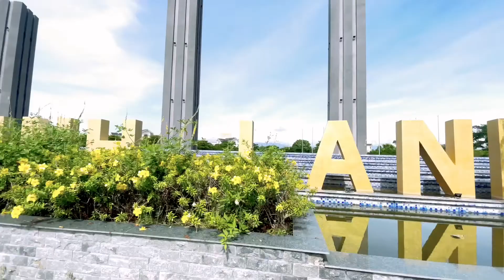Khu đô thị Golden Bay City Cam Ranh Bãi Dài || Chủ đầu tư tập đoàn Hưng Thịnh Land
Golden Bay Cam Ranh là dự án đất nền khu đô thị có quy mô lớn nằm tại tọa lạc tại Bắc Bán Đảo Cam Ranh do Hưng Thịnh Corp làm CĐT. Dự án có tổng số vốn lên đến 1.100 tỷ đồng, được khởi công vào cuối năm 2013 và chia thành 3 giai đoạn. Trong đó, Golden Bay Cam Ranh 601 là giai đoạn 1 với quy mô 79 ha. Đây là dự án đất nền đầu tiên tại Bãi Dài và được nhận xét đã đáp ứng được nhu cầu an cư của người dân trong, ngoài khu vực.
Khánh Hòa từ lâu đã được biết đến là tỉnh có ngành du lịch phát triển. Bên cạnh Nha Trang thì Bãi Dài Cam Ranh được xem là thiên đường nghỉ dưỡng mới thu hút du khách trong và ngoài nước. Bãi Dài Cam Ranh nổi tiếng vẻ đẹp nguyên sơ, có mặt trong danh sách những bãi biển đẹp nhất hành tinh.

Không chỉ có vẻ đẹp hoang sơ, Bãi Dài còn thu hút du khách bởi nước trong xanh, triền cát thoai thoải. Bên cạnh đó, thời tiết tại đây luôn mát mẻ, rất lý tưởng đẻ có được những phút giây thư giãn đích thực. Nắm được những lợi thế tuyệt vời này, CĐT Hưng Thịnh đã đầu tư, triển khai xây dựng nên Golden Bay Cam Ranh – dự án đất nền để đáp ứng nhu cầu về không gian sống đẳng cấp, chất lượng của khách hàng tại Khánh Hòa và các tỉnh lân cận.
QUY MÔ

Là khu đô thị lớn nhất chiếm đến 79ha trong tổng thể 110 ha đất đô thị. Phục vụ nhu cầu về không gian sống của hơn 10.000 chuyên gia, lao động trí thức sinh sống và làm việc lâu dài tại Cam Ranh, Khánh Hòa

HẠ TẦNG ĐỒNG BỘ
Dự án thừa hưởng tất cả các lợi thế, cơ sở hạ tầng, tiện ích chuẩn resort cao cấp, đẳng cấp quốc tế

TIỀM NĂNG KINH DOANH LỚN
Là khu đô thị kiểu mẫu đầu tiên tại Bãi Dài Cam Ranh nên được quy hoạch bài bản, đồng bộ

MÔI TRƯỜNG SỐNG LÝ TƯỞNG
Đầu tư vào dự án Golden Bay Cam Ranh có nghĩa là bạn đang sở hữu ngôi nhà bên cạnh bãi biển đẹp nhất Việt Nam